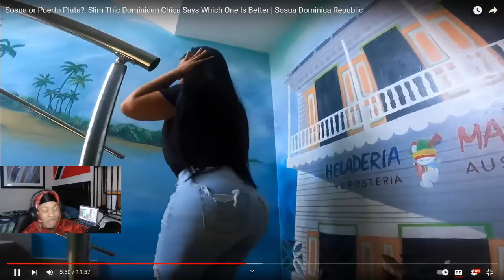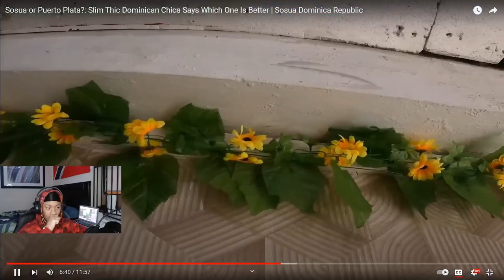WhereIsFlip Finally Books Flight After Giamo Does This..